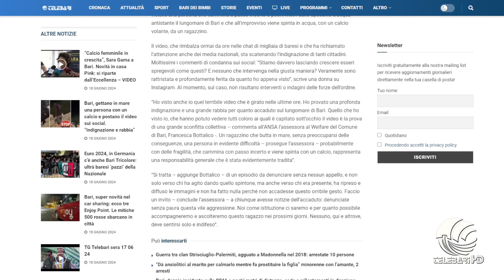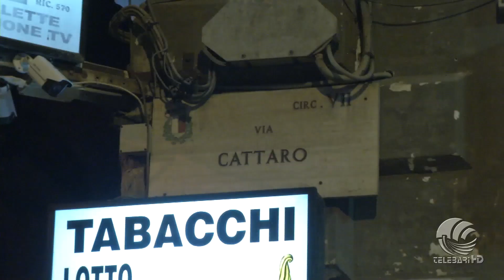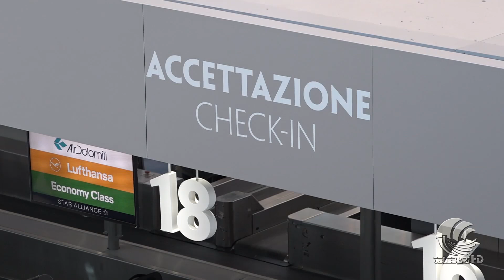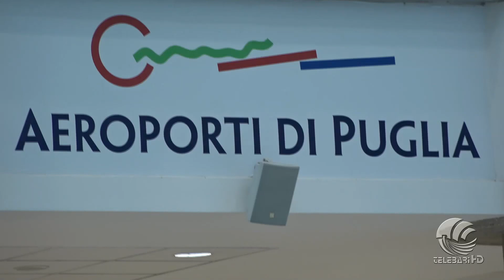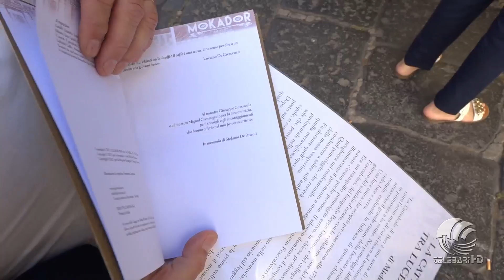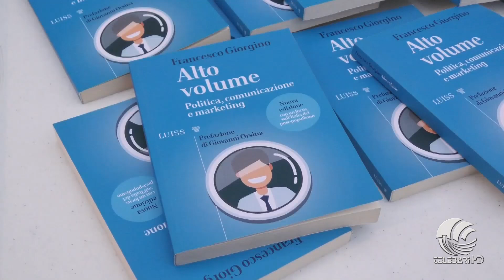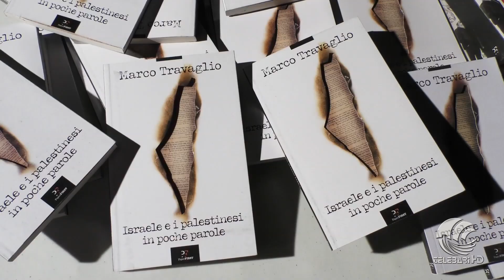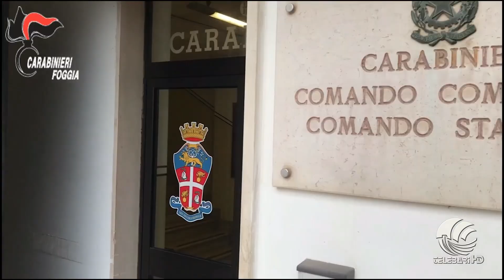TG Telebari mattina 18 06 24